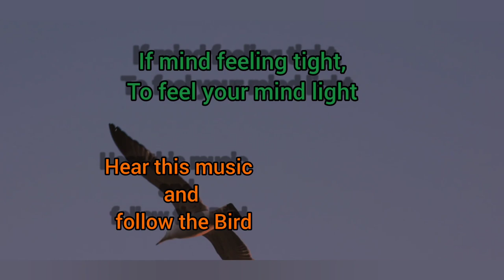Relax with a flying board, relaxing music , meditation music, yoga and wellness, deep sleeping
if your mind is full of tension and problems you need relaxation. To get relaxation you have to sit calm and good relaxing music. if there is good video and music, your mind get relax very easy.
in this relaxing video, you will hear a cute music and flying bird, hear the music and follow the Bird flying your mind get relax.